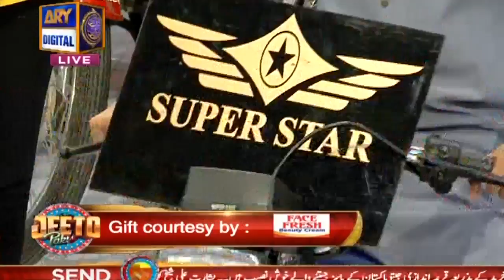| ARY Digital Drama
Noor Aur Mehak Ne Jeeto Pakistan se Kya Jeeta  - Jeeto Pakistan